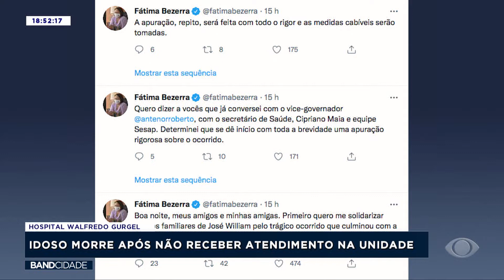Idoso morre após não receber atendimento no Hospital Walfredo Gurgel